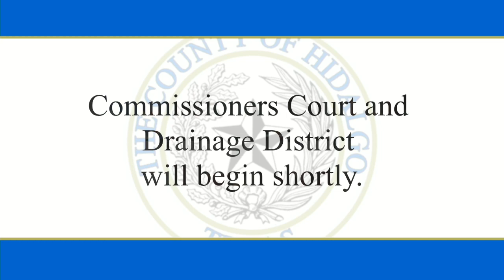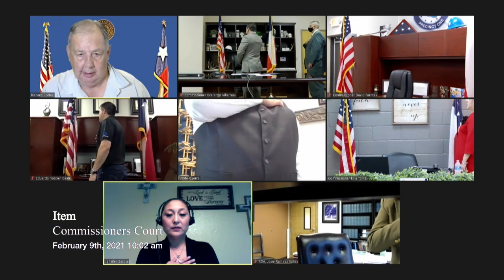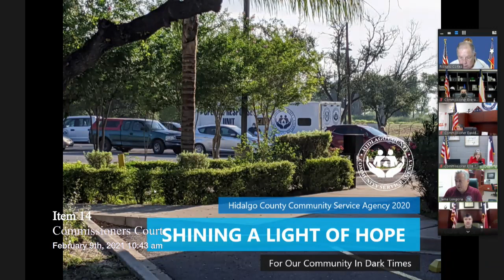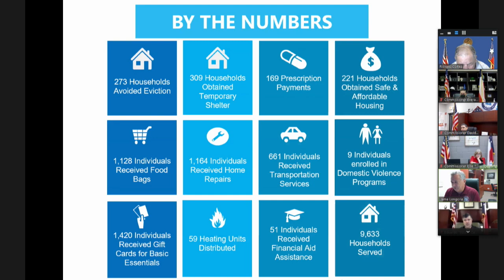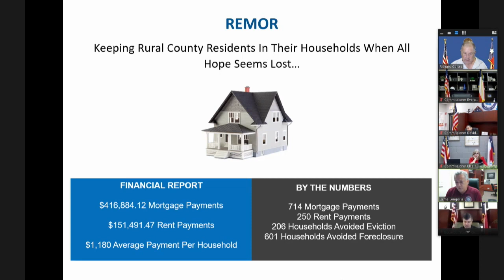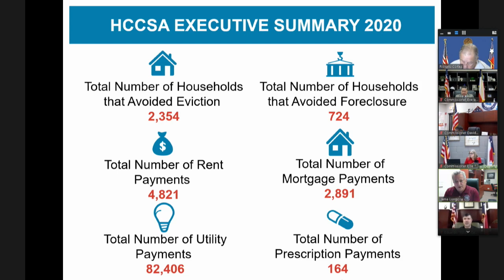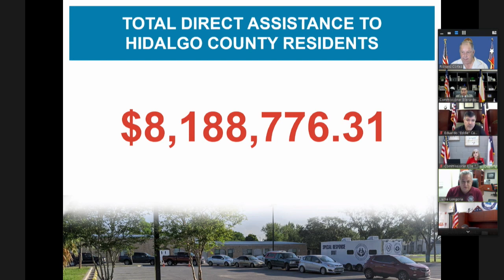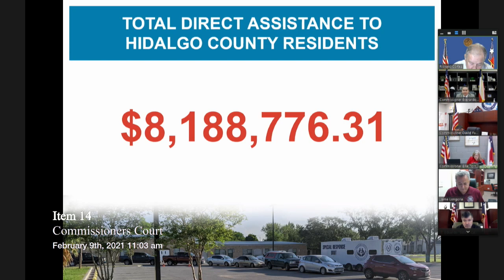Commissioners Court 02/09/2021